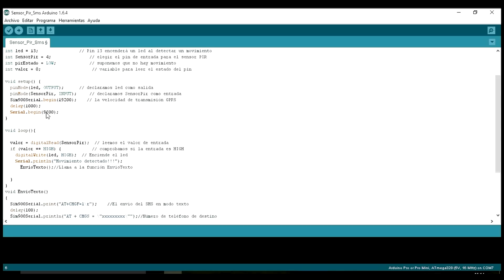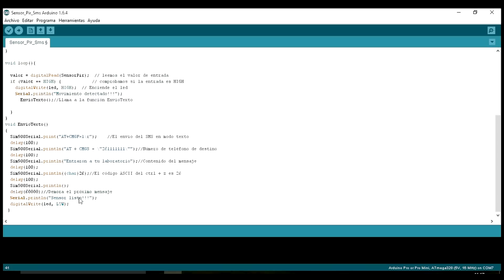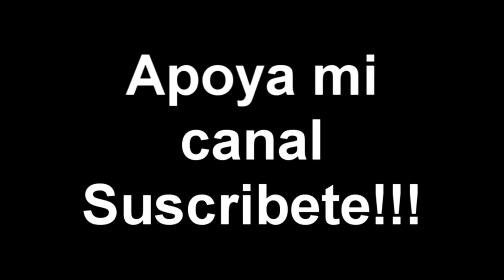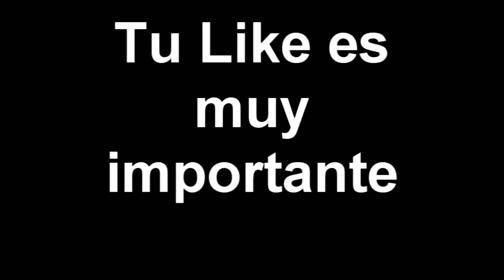✅ M2P:Detector De Movimiento Sensor PIR+SMS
En este video veremos como detectar el movimiento con un sensor pir y el envió de un mensaje de texto a nuestro celular